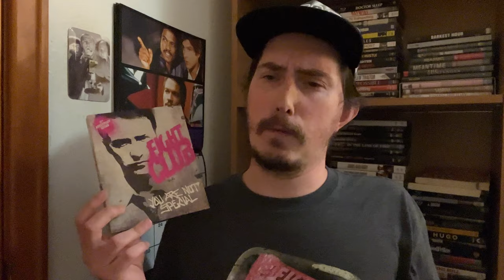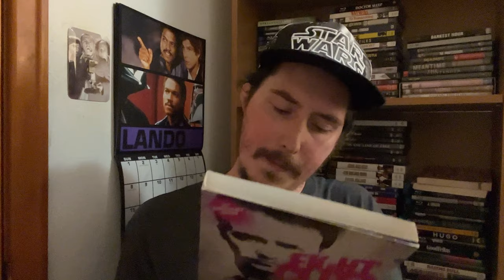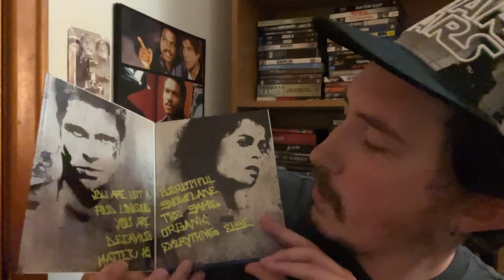Film Talk: Episode 449- Fight Club (25th Anniversary)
Today, I'm talking about the cult classic film, Fight Club, directed by David Fincher and starring Brad Pitt, Edward Norton and Helena Bonham Carter.